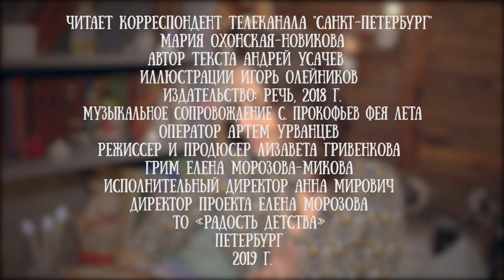Мария Новикова-Охонская читает стихотворение Андрея Усачева "Тихий час"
Есть на свете одна книжка, которая помогает засыпать всем малышам и называется она "Колыбельная книга".
Написал ее поэт Андрей Усачев, а Игорь Олейников нарисовал к ней иллюстрации.

Спят медведь в берлоге, кузнечик за печкой, коалы на дереве. В зоопарке заснули звери и их сторожа. Дремлют медузы в море и звёзды в космосе. Всё в мире уснуло, а над землёй летят сны…

Этой ночью приснится зайчишке победа над волком и лисой, медведю - мёд, светлячку - дружная родня. А что приснится сегодня нашим зрителям?

Чтобы узнать ответ на этот вопрос - нужно уснуть, а если спать не хочется - посчитай на Луне лунатиков...

Тихий час - волшебное стихотворение из этой книги, которое подарит малышам самые сладкие сны, а мамам и папам - добрые улыбки.

Читает стихотворение  прекрасная мама, журналист, корреспондент программы "Хорошее утро" на телеканале "Санкт-Петербург" - Мария Новикова-Охонская.